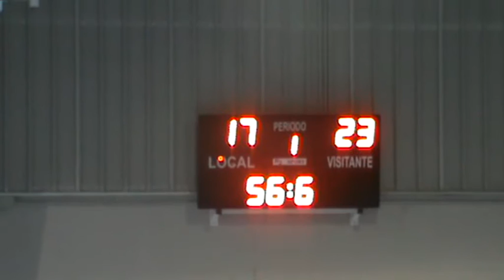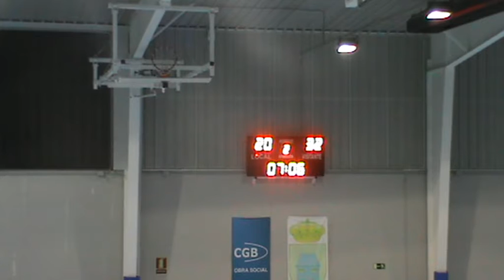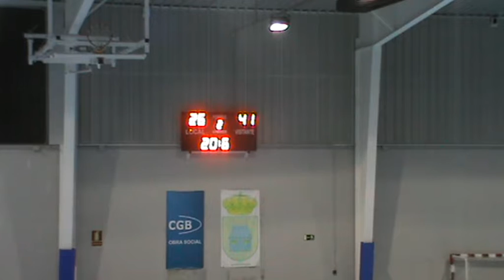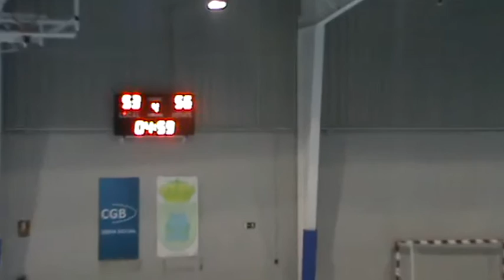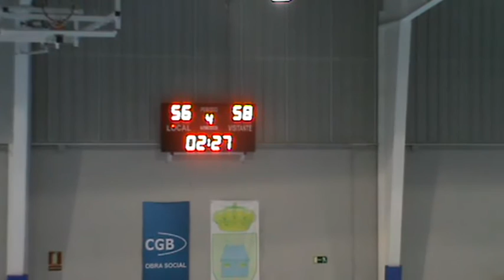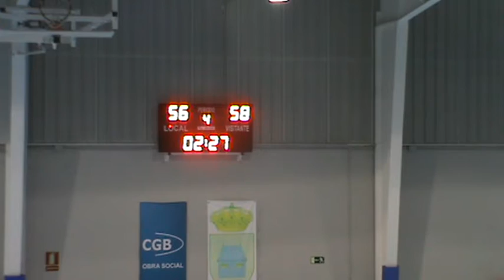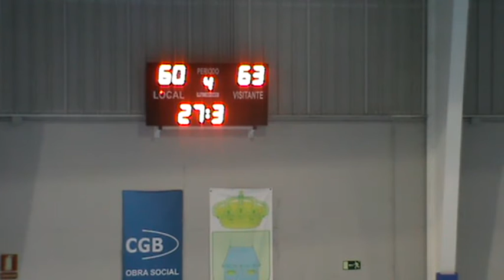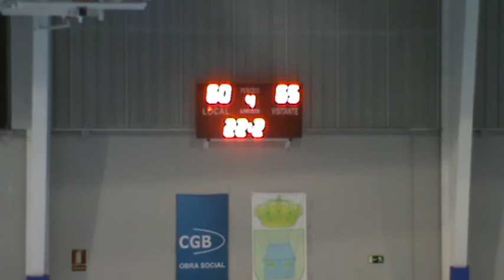Copa: CBTormes - CBPalencia